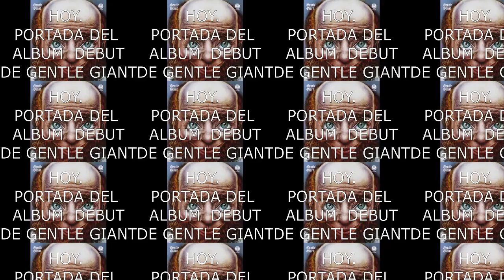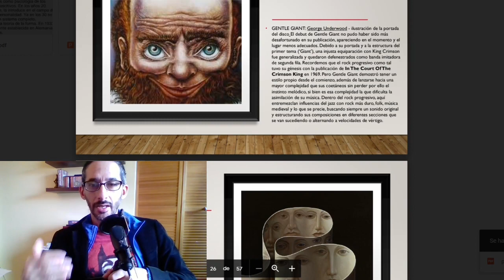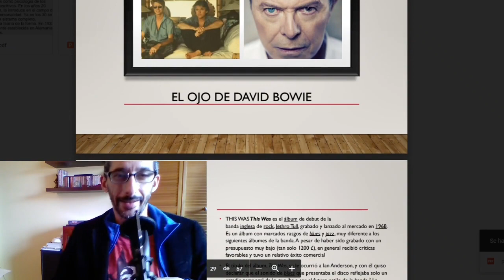Grandes Debuts -Grandes portadas (parte 3)GENTLE GIANT Y UNDERWOOD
Segundo video de una serie donde muestro quiénes están detrás de las grandes portadas, grandes debuts, grandes portadas. La influencia de las artes visuales en la música, la pintura, el dibujo, el diseño, la fotografía, los artistas visuales han hecho parte de nuestra memoria musical y de la indentidad de bandas y músicos, pero muchas veces lo desconocemos, aquí te muestro esas historias ocultas